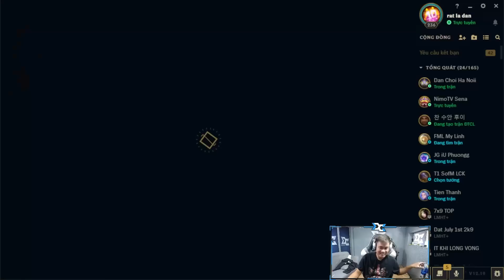BỘ ĐÔI SONG SÁT LUCKYMAN VÀ SENA TRỞ LẠI RANK HÀN.THỂ HIỆN SỰ ĂN Ý CỰC KỲ MÃN NHÃN